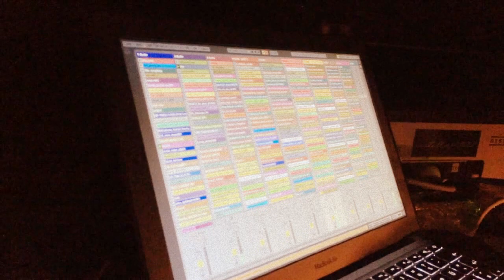Robert Babicz's B-Day @ Gewölbe 06.01.2017 | No.1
Celebrating Robert's B-Day... what an epic night! ❤️